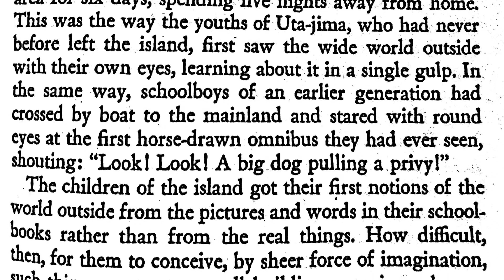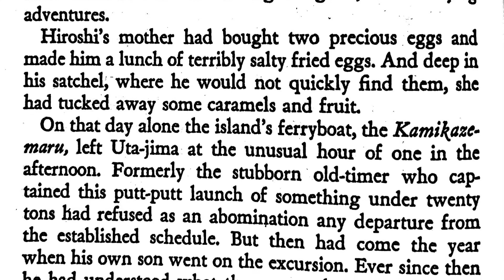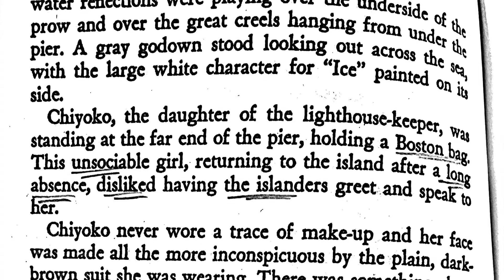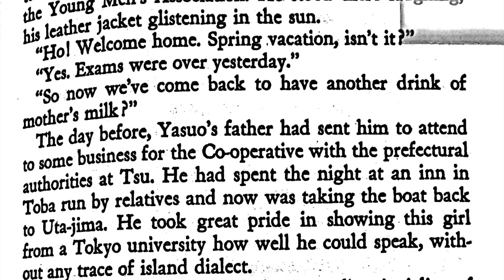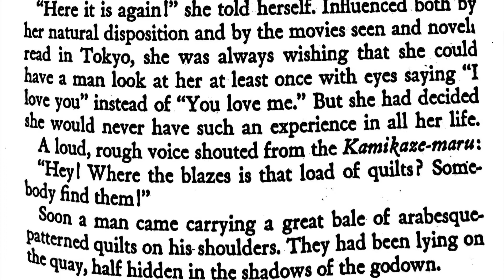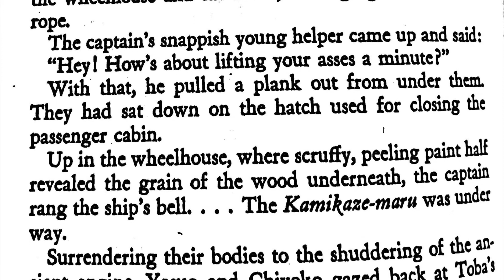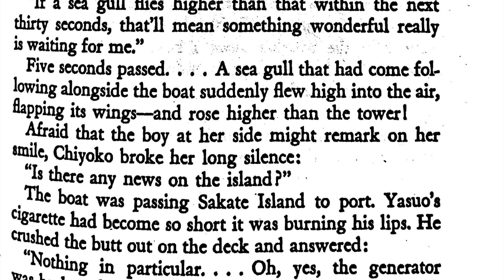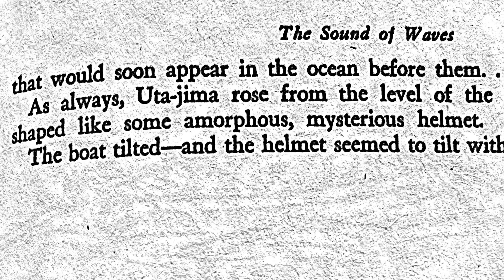The Sound of Waves Audiobook Chapter 7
Listen to chapter seven of this IGCSE World Literature set text for the 2022 Paper 3 exams.

Mishima's The Sound of Waves, first published in 1954, tells the story of Shinji and Hatsue's young love.